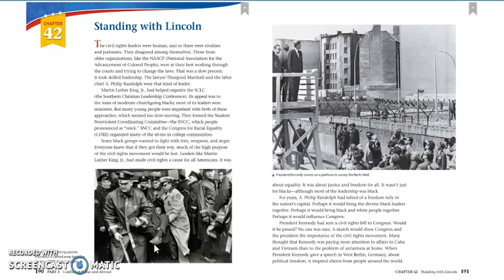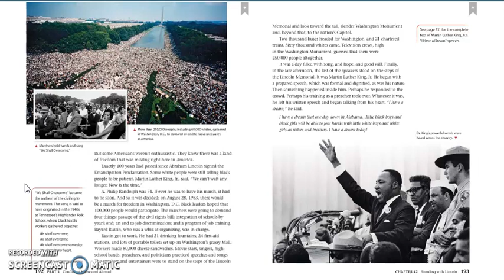Chapter 42 Standing With Lincoln